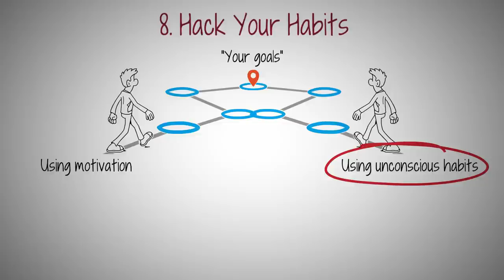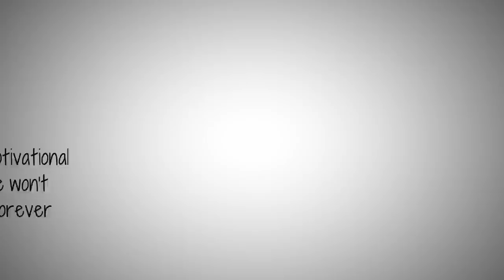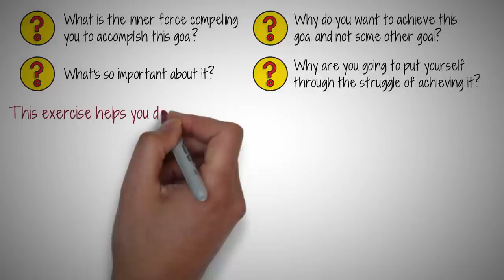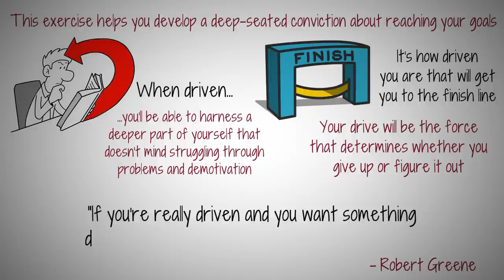9 Life Hacks That Will Motivate You To Achieve Your Goals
Our minds and bodies aren’t static. They change, and depending on what we do, we can cause new emotions to arise. When you’re in a state of demotivation, you can actually hack your body to start feeling motivated again with some simple tricks. Using these hacks, you’ll be able to change your emotions at will and re-harness that excited, inspired energy. Here are nine of the top hacks you can use to start feeling motivated again to achieve your goals.

For all the PDF summaries AND illustrations AND other perks such as early access to videos, check out The Art of Improvement Ultimate Membership,